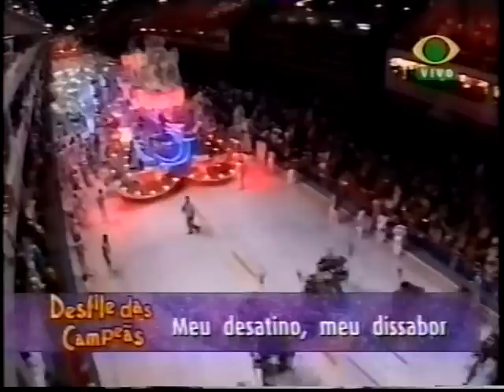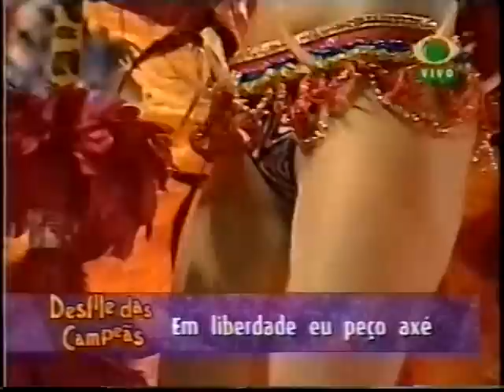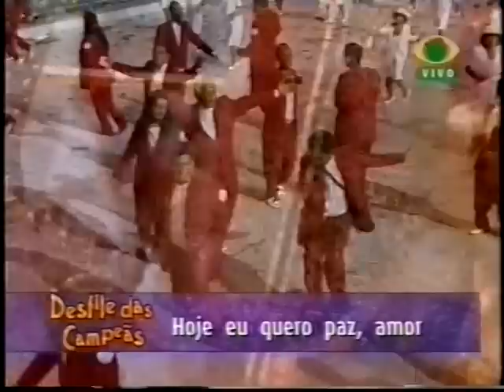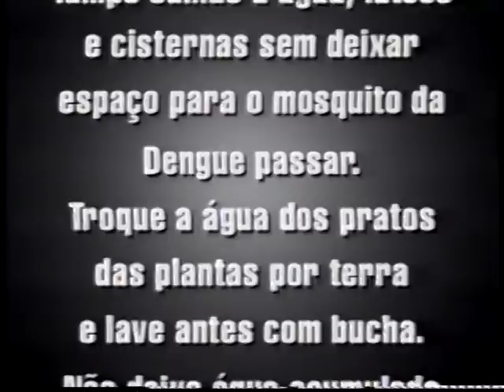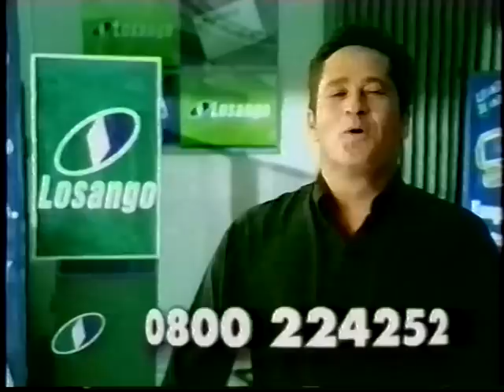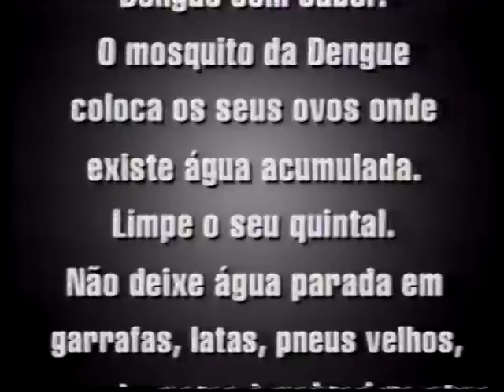Unidos do Viradouro 2002 - Desfile das Campeãs (BAND)